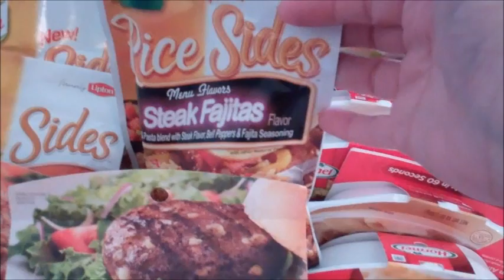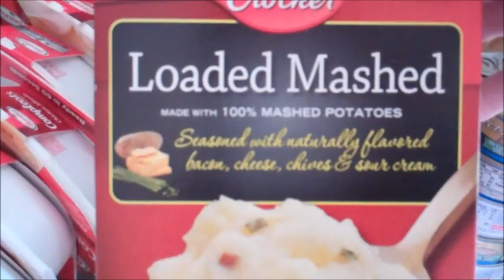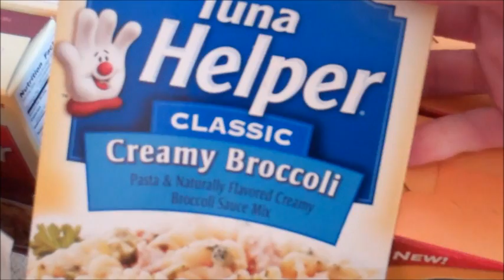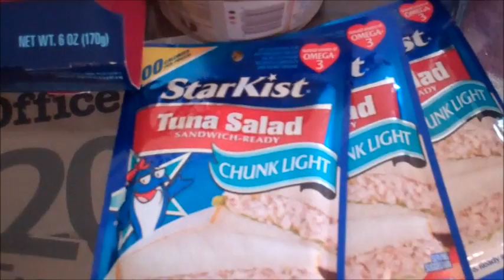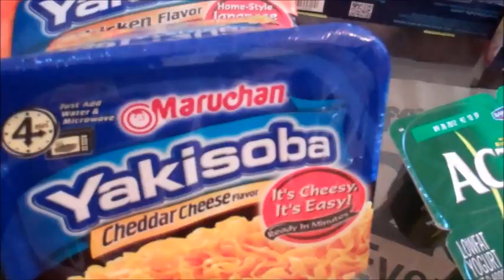saved 70% at Kroger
Went shopping at Kroger and saved 70% on all that I bought.  It was a great trip with my twin sister Sandra.